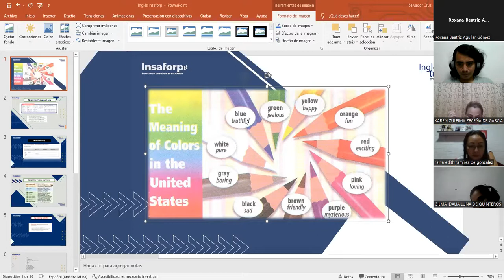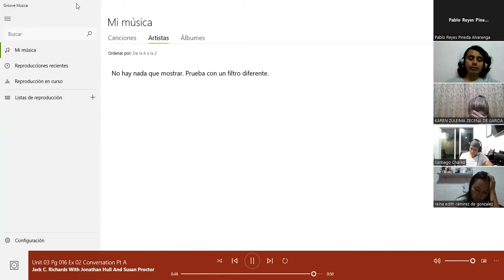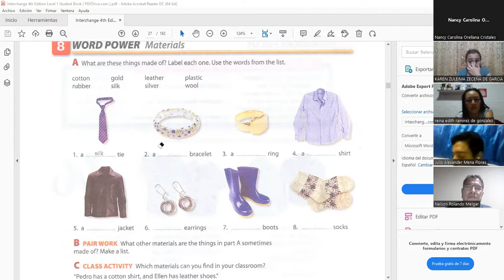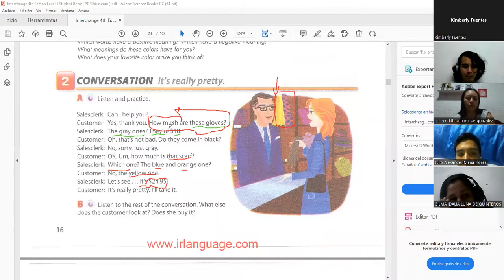Ingles Corporativo-6.21.2022-Demostrative Pronouns(This, that,these and those.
By the end of this lesson participants will be able to use demonstrative pronouns,  (this, these, that, those) to express possible choices.

Al final de esta clase los participantes serán capaces de usar pronombres demostrativos (este, esta, estas, esto, estos, aquel, aquella, aquellas, aquello, aquellos)para expresar posibles elecciones.